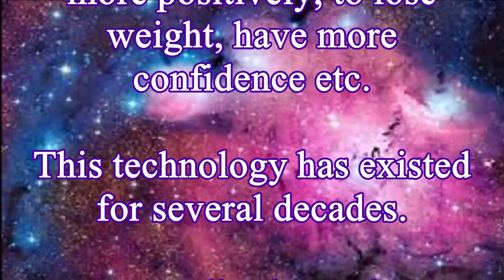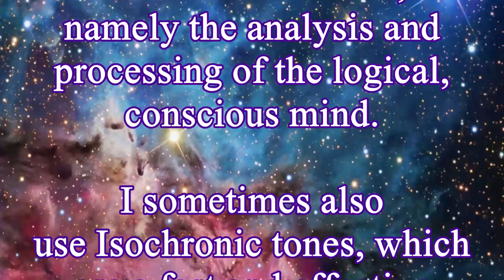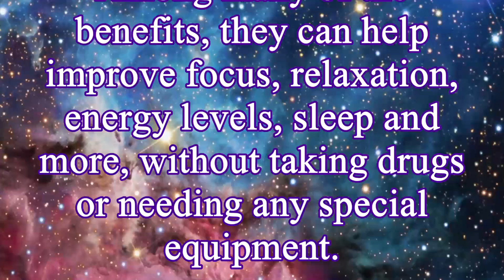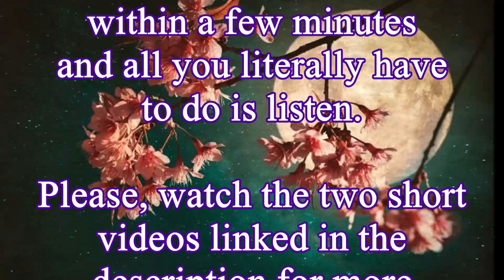☙ Welcome to my Channel ❧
My videos contain hidden subliminal affirmations, which are messages that operate below the level of conscious awareness and are delivered in a way to be perceived by the subconscious mind.

For example, we can take the phrase “I am happy” and embed it into a music track where the conscious mind will not hear it clearly, so the conscious mind will not process it logically. The phrase is still clearly perceivable from the subconscious mind.

The constant repetition of this phrase or others helps in rewiring long thought patterns (creating new neural pathways). You can make soundtracks to think more positively, to lose weight, have more confidence etc.

This subliminal messages technology has existed for several decades. Many studies have shown that they can produce satisfying and lasting effects, from breaking unwanted habits to improving performance.

This technology is successful because it offers the capability to bypass the “guard” of the subconscious mind, namely the analysis and processing of the logical, conscious mind.

I sometimes also use Isochronic tones, which are a fast and effective audio-based way to stimulate your brain. Among many of the benefits, they can help improve focus, relaxation, energy levels, sleep and more, without taking drugs or needing any special equipment.

What isochronic tones essentially do, is guide your dominant brainwave activity to a different frequency while you are listening to them, allowing you to influence and change your mental state and how you feel. The effects can be felt within a few minutes and all you literally have to do is listen.

▷ I have used a small part of one of my boosters for this video.

You can combine my Boosters as you like. I make different ones; to offer more variety. Make sure to use my latest ones among them, and you will get the best possible results.

Listening to these videos will count as listening to my latest Booster. I have used a portion of my latest one as background music while ensuring that all affirmations are included.